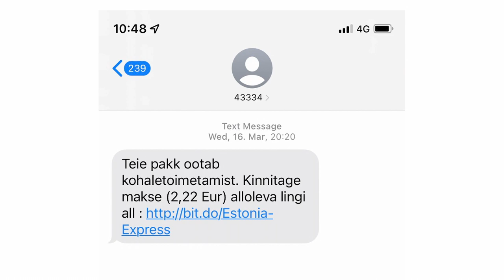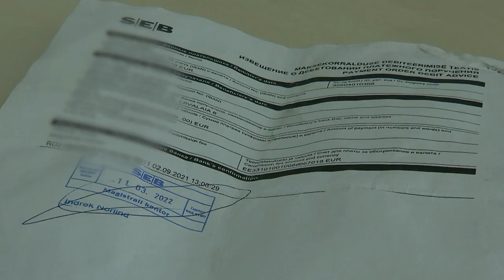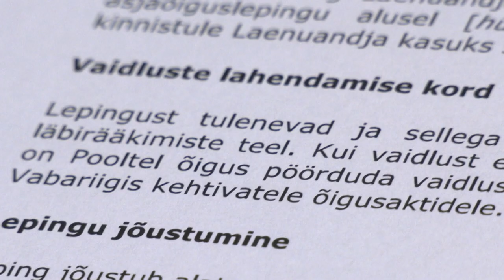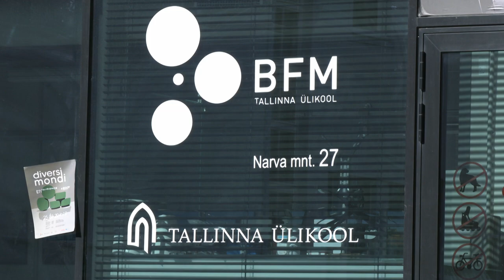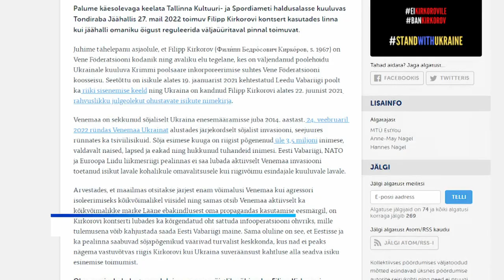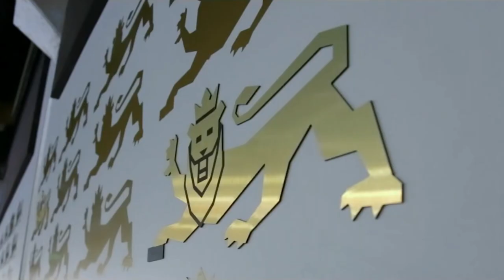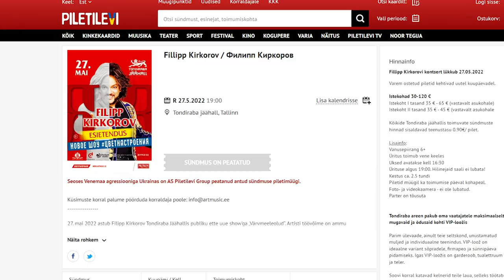28.03.2022 - Tallinna uudised